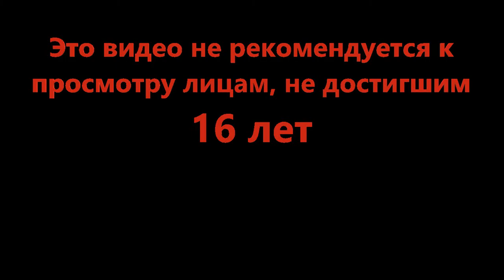Даже в цветастом мире есть теневые стороны - RAGDOLL UNIVERSE (Roblox)